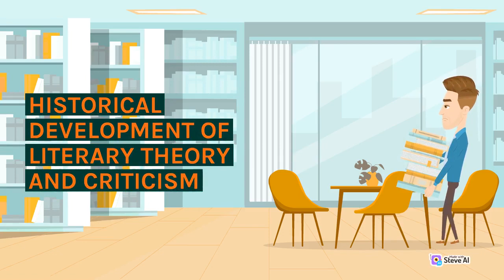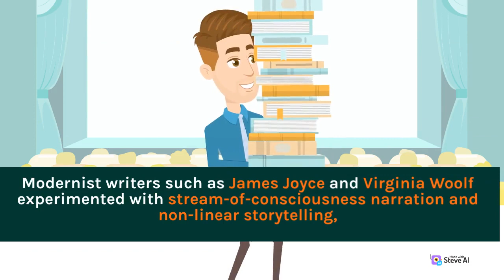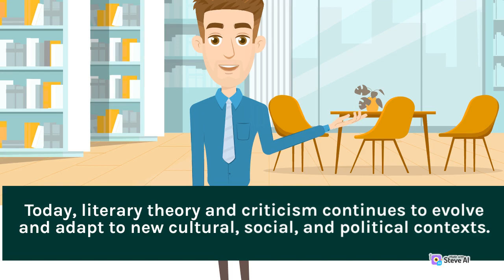Historical Development of Literary Theory and Literay Criticism